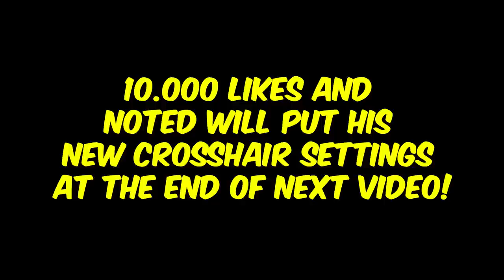Dance Dance AimvolutioN - Valorant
Arcade crosshair dropping if we hit 10.000 likes!